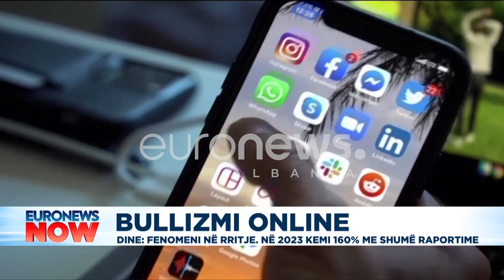Bullizmi online, fenomen në rritje,. Në 2023 kemi 160% më shumë raportime